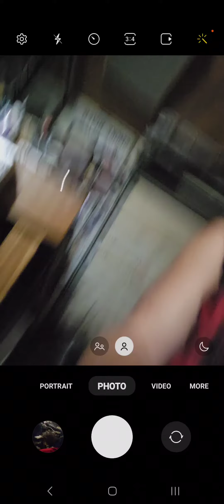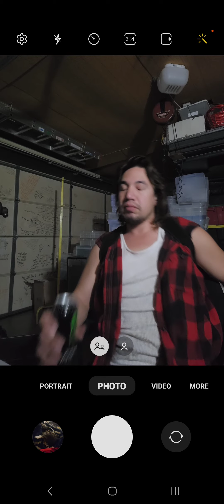April 21, 2023(3)